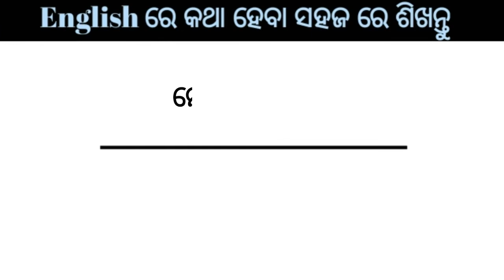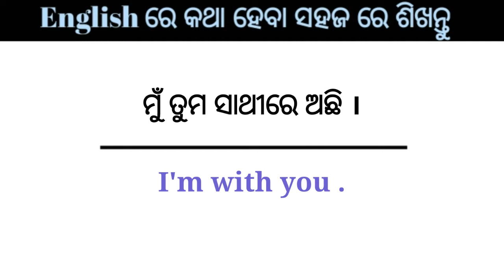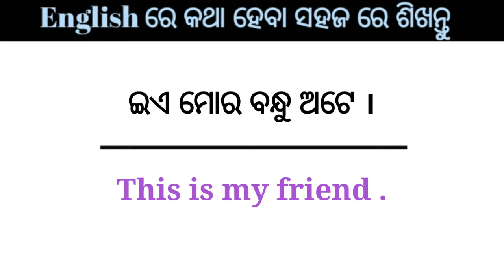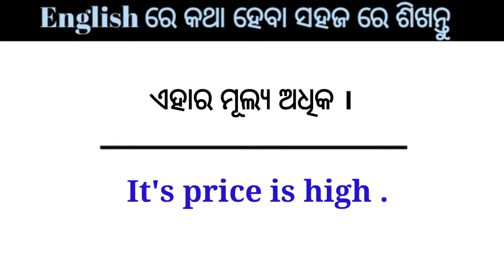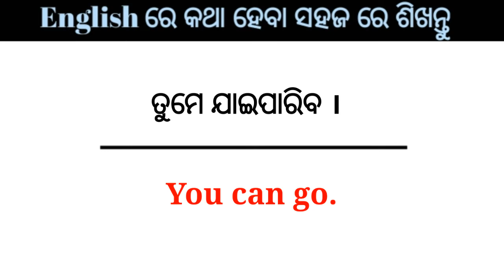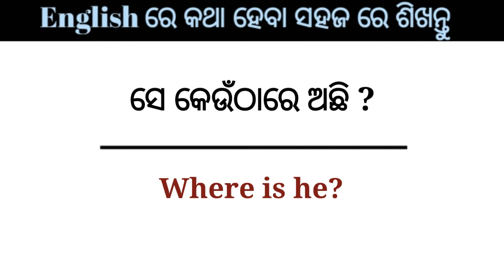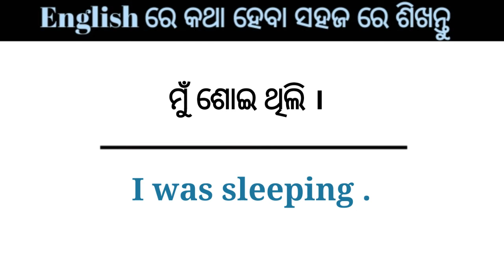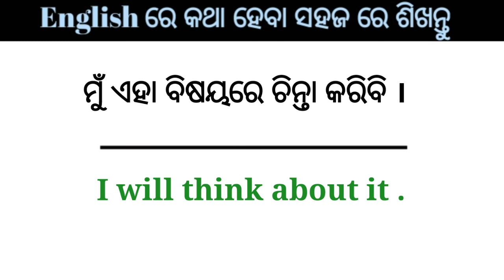Best Spoken English in Odia | Odia to English Translation | Odia to English Conversation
Best spoken english in Odia | English Speaking Practice | Odia to English Translation |
Best Spoken English class

[9] English Speaking odia translation
[14] odia to English Spoken English tricks
[ 19] How to tell in English
[20 ] angreji bole kaise
[ 21 ] Angreji kaise sikhe
[ 22 ] How to speak English
[ 23 ] English kaise bole
[ 24 ] English kaise bolna sikhe

अंग्रेजी सीखने का सही तरीका , अंग्रेजी सीखने का आसान तरीका, अंग्रेजी में बात करना सीखें, अंग्रेजी में लिखना सीखे, अंग्रेजी में पढ़ना सीखें,  अंग्रेजी में छोटे-छोटे वाक्य , अंग्रेजी में पढ़ना लिखना और बोलना सीखें

Jay jagannath 🙏